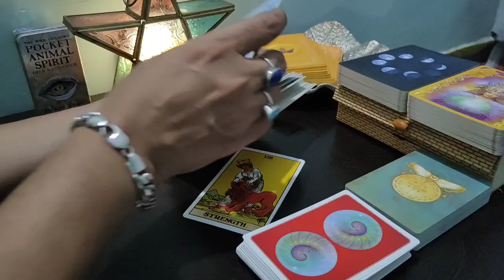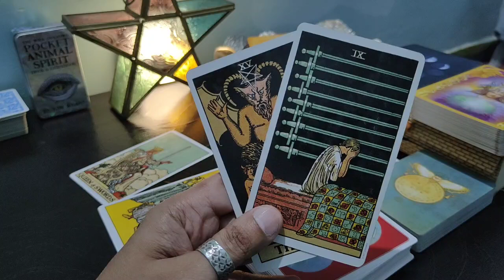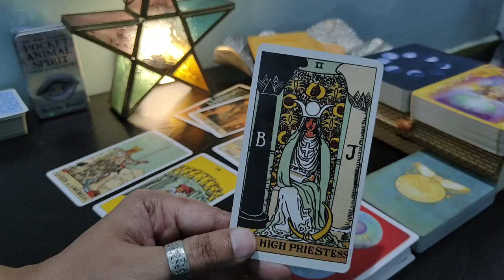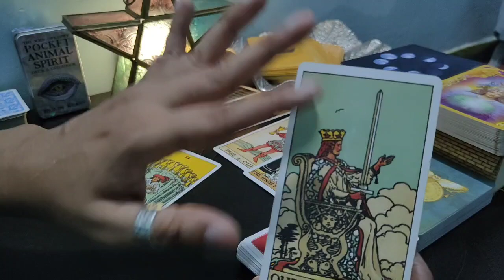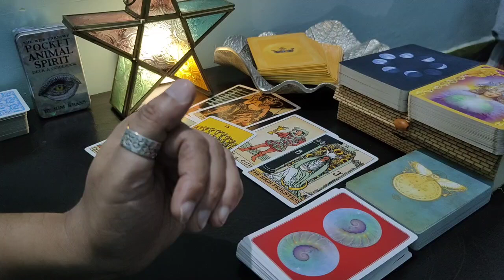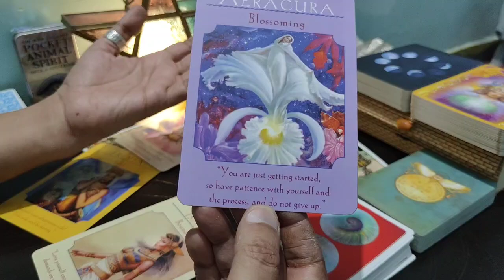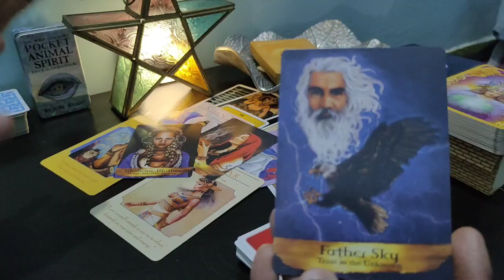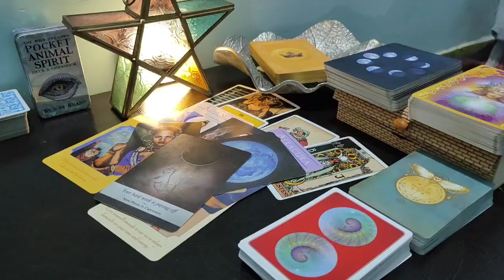Libra | ♎तुला राशिफल सितम्बर 2024 | What Blessings Coming for You in september | hindi tarot reading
hi everyone